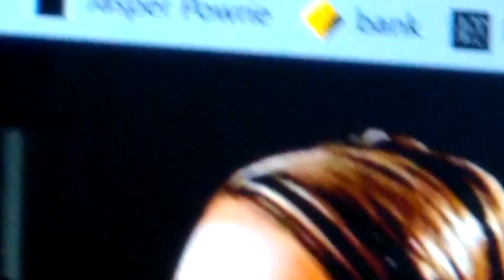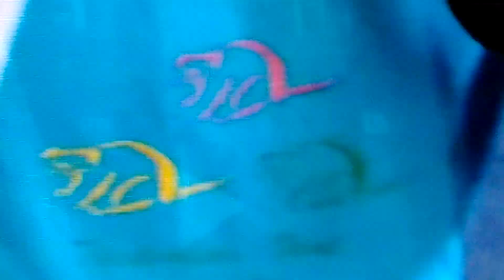Free song of video length 1